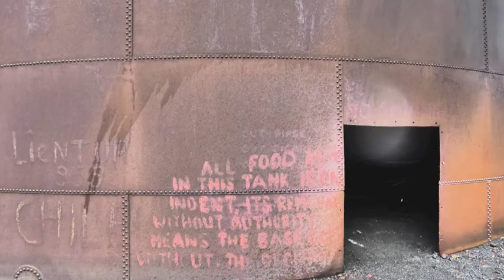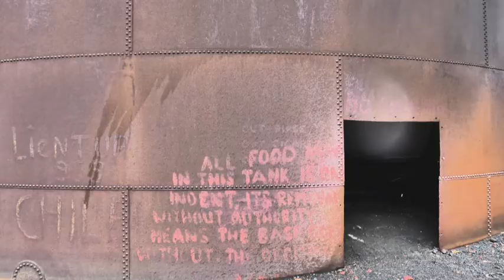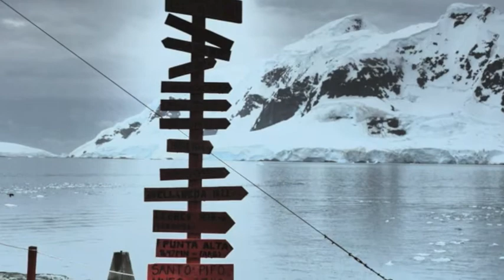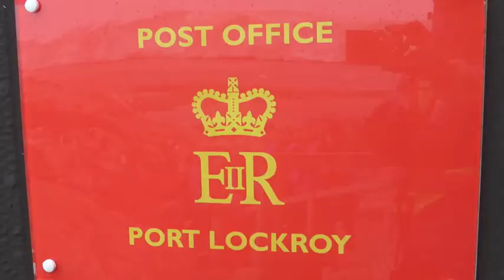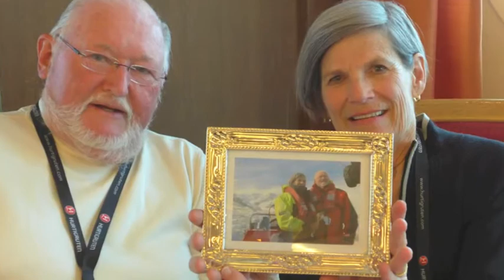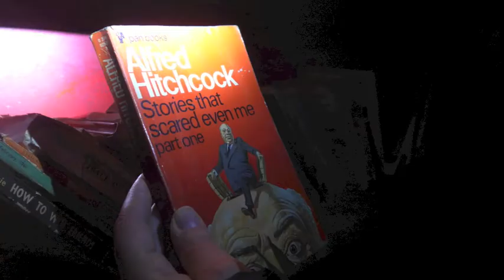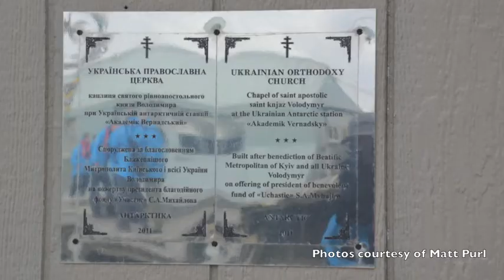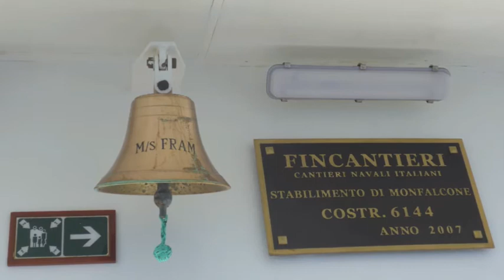Antarctica 2015 Photo Slideshow